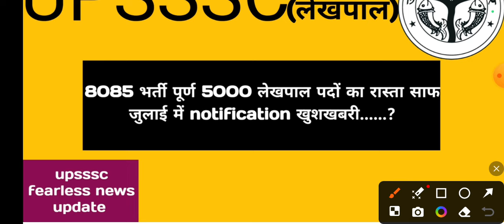8085 पदों का काम ख़त्म || अब 5000 लेखपालों की बारी || notification जुलाई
Hello friends

8085 पदों का काम ख़त्म || अब 5000 लेखपालों की बारी || notification जुलाई

8085 पदों का काम ख़त्म || अब 5000 लेखपालों की बारी || notification जुलाई

Keep supporting
Keep smiling.